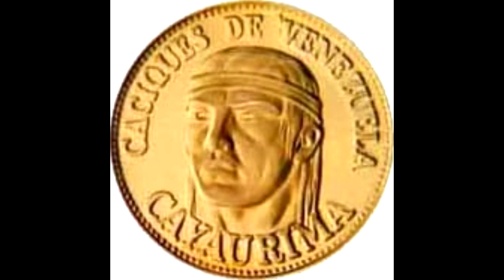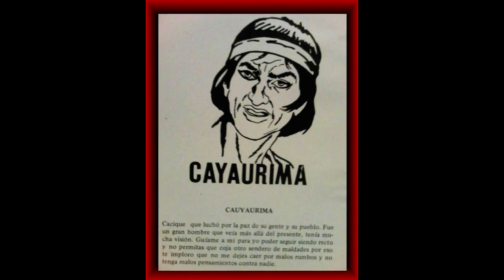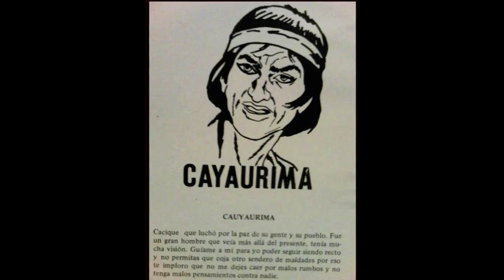Gran Cacique Cayaurima - EspiritismoTV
Si te gusta mi contenido ヅSUSCRIBETEヅ

-Meta de Suscriptores:
█ 1000✓
████2000✓
██████ 3000✓
████████ 4000✓
██████████5000✓
████████████ 10.000✓
██████████████20.000✓
████████████████50.000❌
██████████████████80.000❌
████████████████████100.000❌